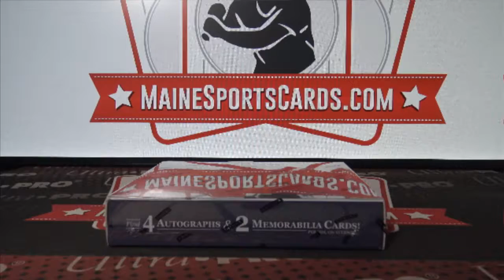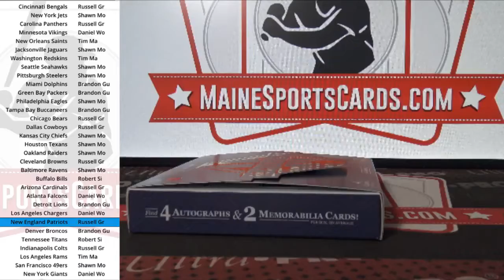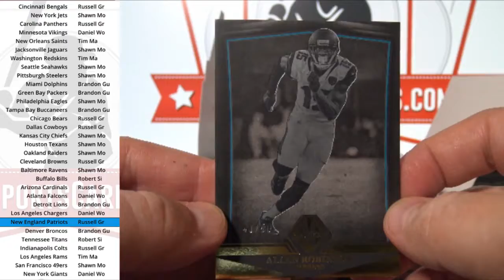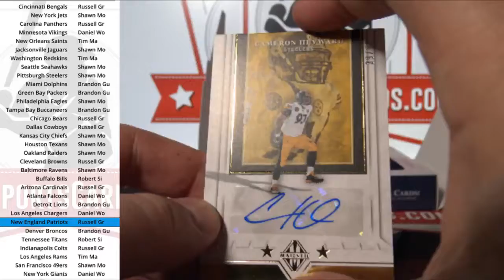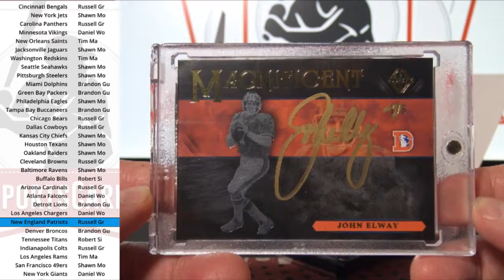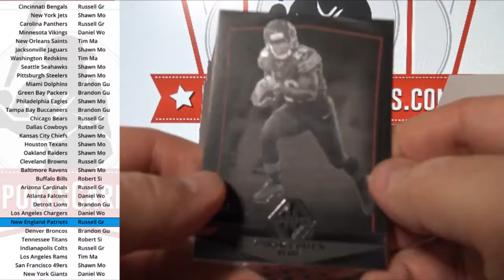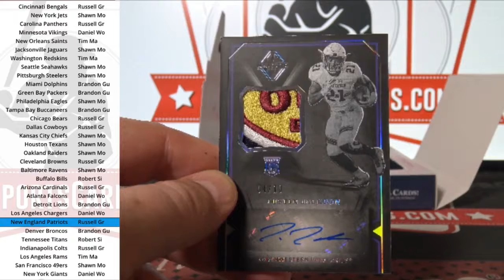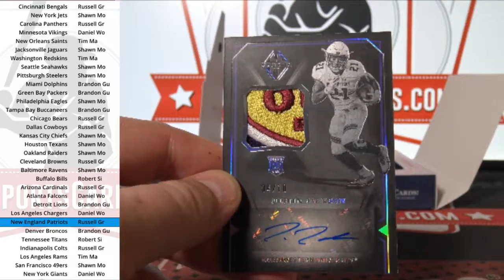(Break ID: 2278) 2018 Majestic Football 1-box break!